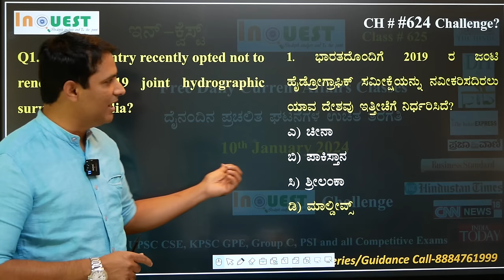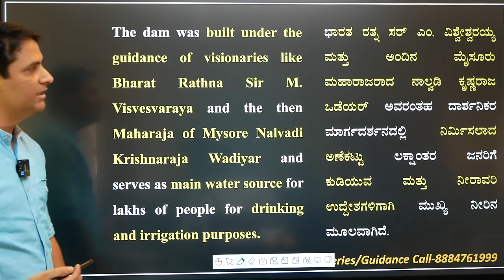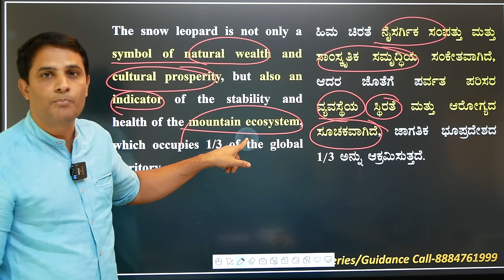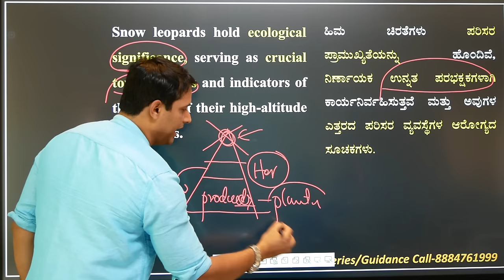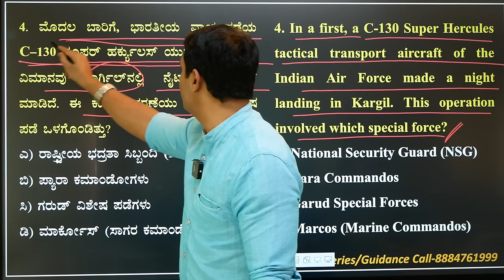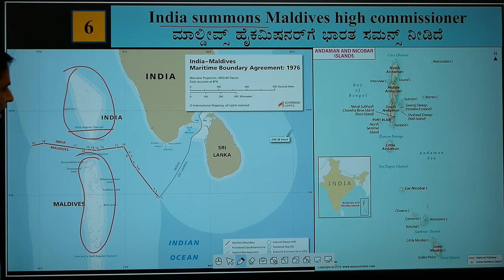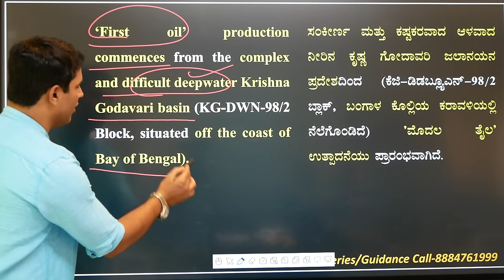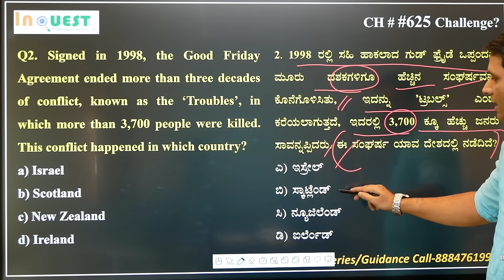CA 624|10 Jan 2024 Current Affairs with MCQs|ಕನ್ನಡ English|ಪ್ರಜಾವಾಣಿ|The Hindu|PIB|DeccanHerald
In this video, we delve into the latest happenings and key developments that are crucial for competitive exam preparation. Whether you're gearing up for UPSC, SSC, Banking, or any other competitive exam, staying informed is the key to success.
🗓️ Topics Covered:
Ban of all mining activity around KRS dam
Kyrgyzstan declares snow leopard national symbol
Rashtriya Khel Protsahan Puruskar’ 2023
First IAF C-130 night landing at Kargil
India’s First Inland Waterways Development Council
India summons Maldives high commissioner
The International Purple Fest 2024 in Goa
Oil production in the Krishna Godavari basin offshore
Golden Globe Awards 2024
Earth's Rotations Day 2023
Pravasi Bharatiya Divas, or NRI Day
13th State Level Philatelic Exhibition, ‘KARNAPEX 2024 - A festival of Stamps’, organised by the Karnataka Postal
📌 Why Watch?
• Gain insights into current affairs for competitive exams.
• Stay ahead of the competition with the latest updates.
• Improve your knowledge base for exam success.

Welcome, KAS aspirants! In this video, we bring you the latest current affairs specifically curated for your Karnataka Administrative Services exam preparation. Staying informed is key, and we've got you covered with the most relevant topics to boost your knowledge.
Greetings KPSC aspirants! In this video, we provide you with the most recent updates and essential tips to help you prepare effectively for the Karnataka Public Service Commission (KPSC) exams. Stay ahead of the curve with the latest information tailored for your success.
Hello PSI aspirants! In this video, we've got the latest updates and effective strategies to help you prepare for the Police Sub-Inspector (PSI) exams in Karnataka. Dive into the details that matter and enhance your preparation for success.